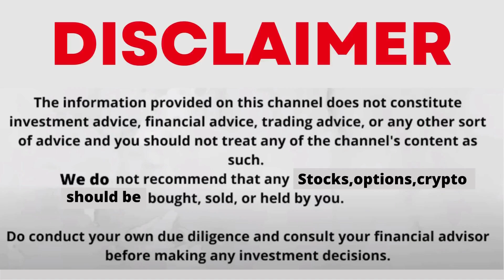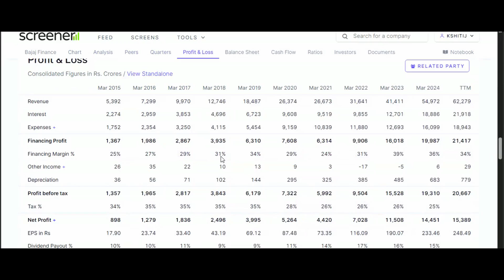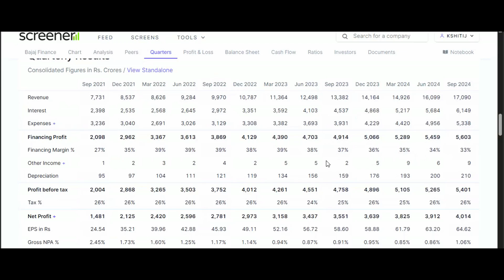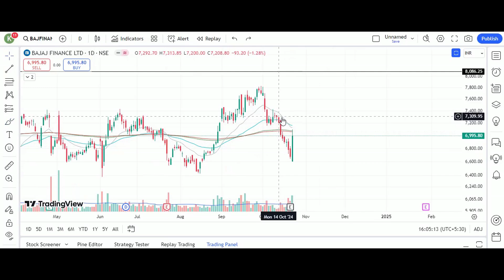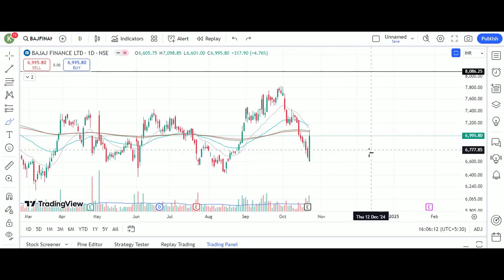BAJAJ FINANCE MISSES STREET Q2 ESTIMATES | BAJAJ FINANCE Q2 RESULT ANALYSIS | WHAT SHOULD YOU DO?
Follow Me For More
bajaj finance share kaise kharide